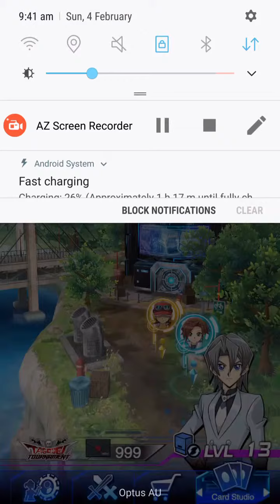Yu-Gi-Oh! Duel Links - Duel Against Kylie Level 45